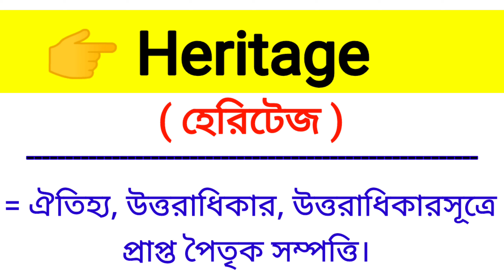Heritage Meaning in Bengali || Heritage শব্দের বাংলা অর্থ কি? || Bengali Meaning Of Heritage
এই ভিডিওতে heritage শব্দের বাংলা অর্থ নিয়ে আলোচনা করা হয়েছে।

heritage শব্দের বাংলা অর্থ কি?